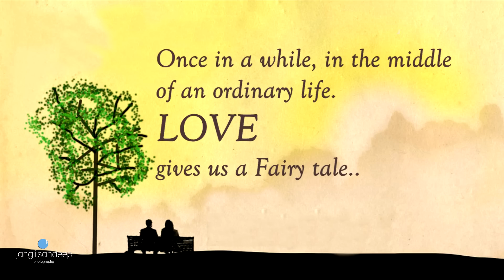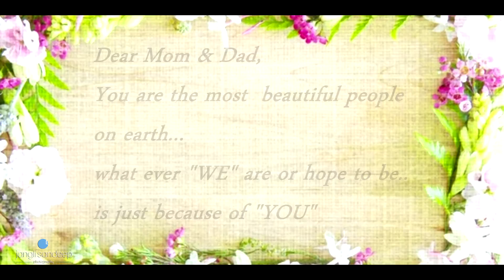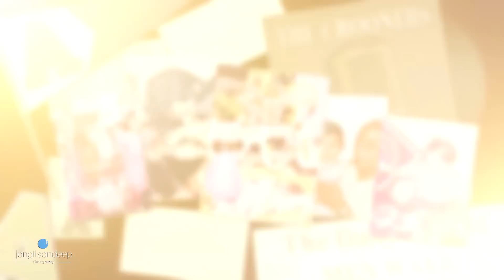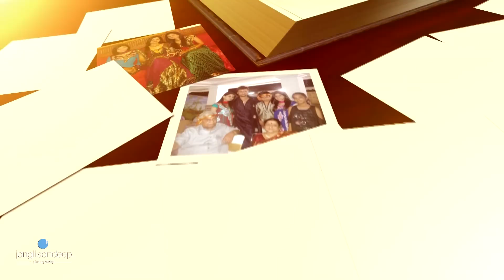A Tribute to endless Love